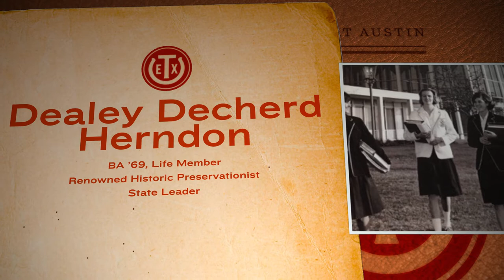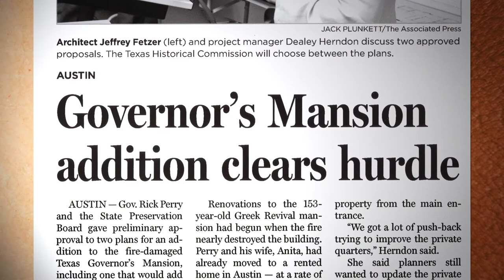2014 Distinguished Alumna Dealey Herndon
Herndon was the executive director for the State Preservation Board of Texas from 1991-95, directing the restoration and extension of the Texas State Capitol. After the Texas Governor’s Mansion was nearly destroyed in a 2008 fire, Herndon returned to lead the restoration of the mansion. She is a longtime project manager and historic preservationist who owned the firm of Herndon, Stauch & Associates from 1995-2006, overseeing projects including UT’s ACES Building, the George W. Bush Childhood Home, the Caldwell County Historic Courthouse, and many more. Herndon is a member of the Texas Women’s Hall of Fame and is a recipient of the Texas Medal of Arts Award. She served on two advisory committees and on the Brackenridge Task Force.